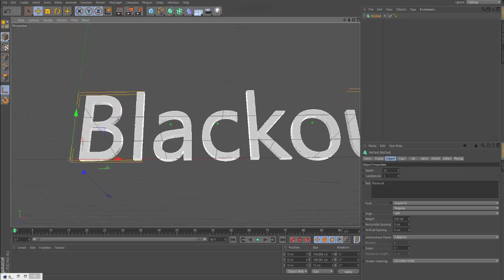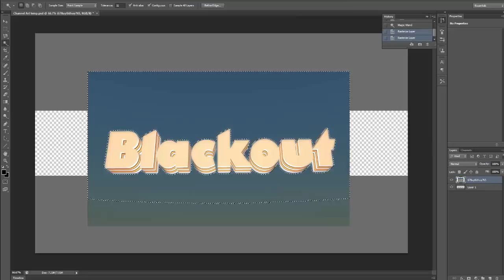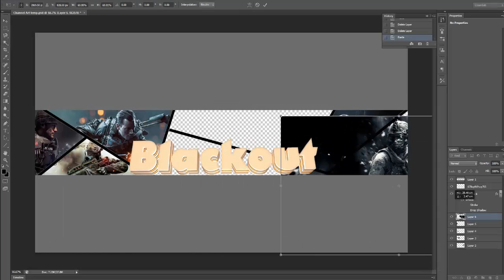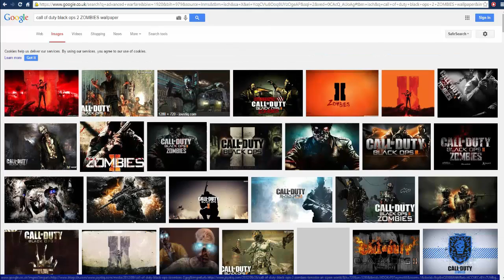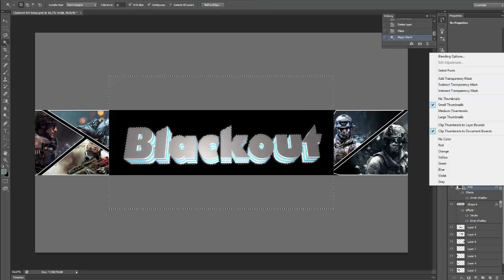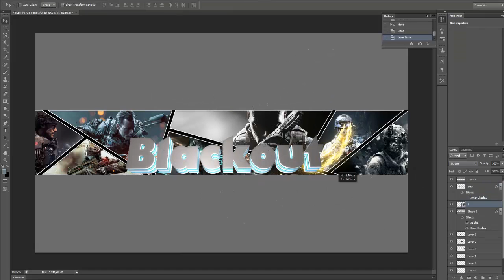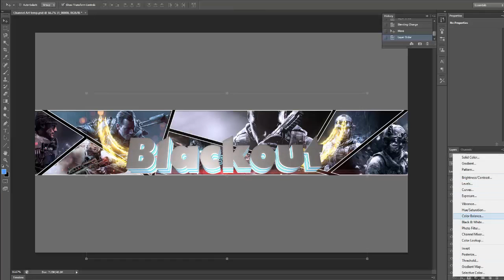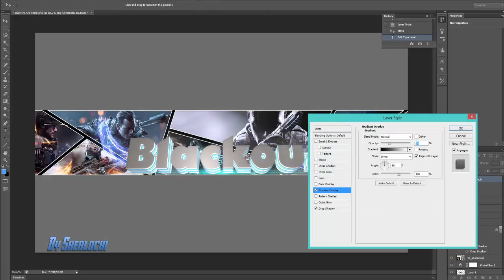GFX | Blackout | Banner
I know this doesn't fit your brief AT ALL but i hope you like it! :D